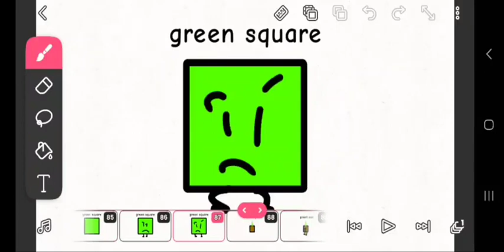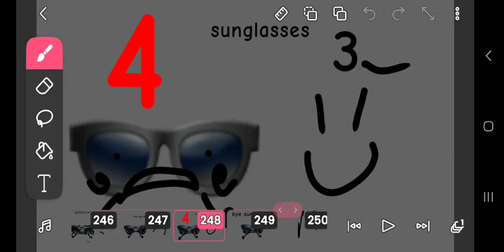battle for the reloaded 2 cyan skittle must be published